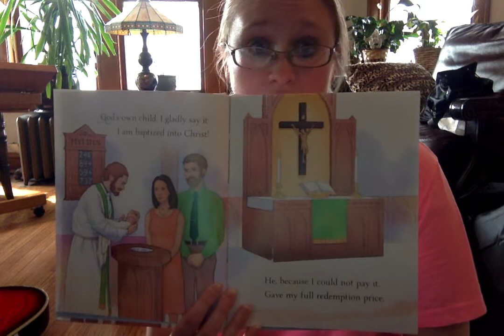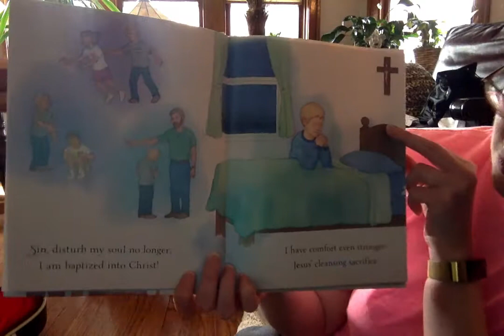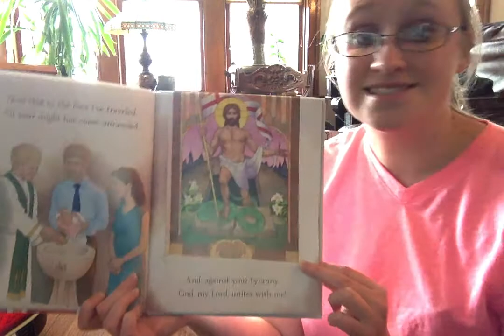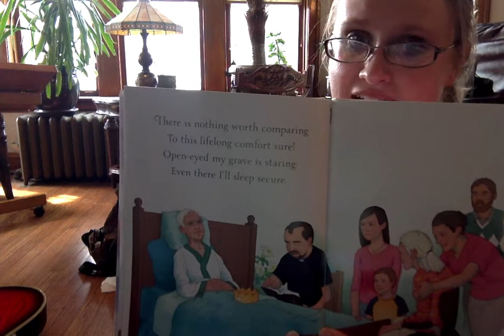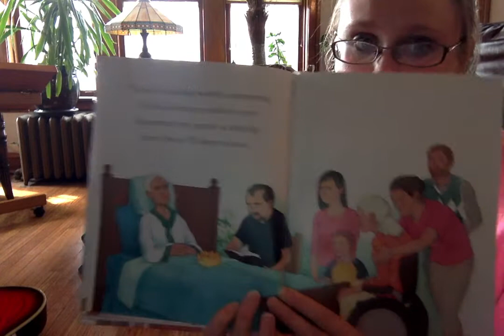God's Own Child I Gladly Say It- Hymn for my students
This book is published by Kloria Publishing.

Erdmann Neumeister (Author), Jonathan Mayer (Illustrator), Robert E. Voelker (Translator)